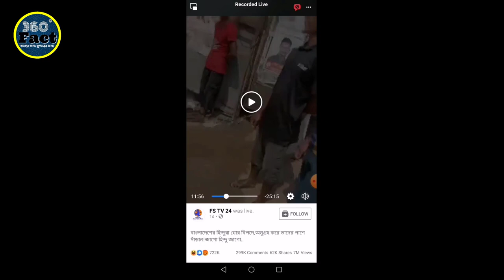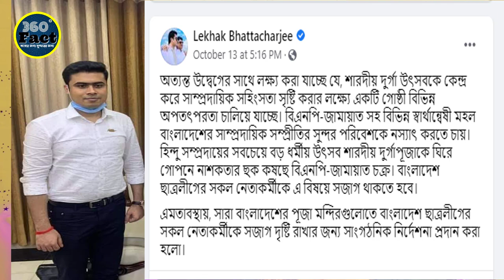পূ জা মণ্ডপে পূ জার নেপথ্যে গভীর ষ ড় যন্ত্র |হাসিনা মো দির গোপন তথ্য ফাঁস | ThreeSixty Fact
সকল আপডেট ! জানলে অবাক হবেন, ভারতের কবলে বাংলাদেশ হাসিনা মো দির গোপন তথ্য ফাঁ স, ThreeSixty fact
সকল_আপডেট ! ভারতের কবলে বাংলাদেশ হাসিনা মো দির গোপন তথ্য ফাঁ স, ThreeSixty fact, atm maruf
কোরআন অব মা ননার সকল আপডেট ! ভারতের কবলে বাংলাদেশ হাসিনা মো দির গোপন তথ্য ফাঁ স, ThreeSixty fact
Quran obomanona viral news bangla ThreeSixty fact atm maruf 360 fact
For Bangladeshi Contents: